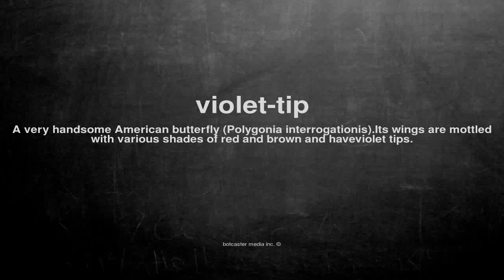What does violet-tip mean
What does violet-tip mean in English?